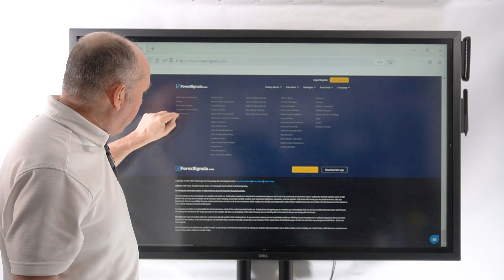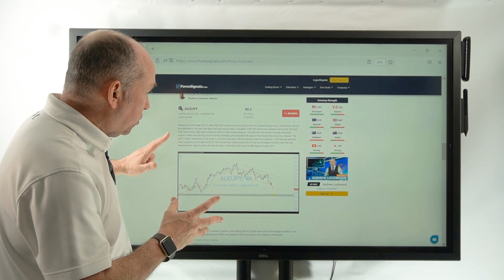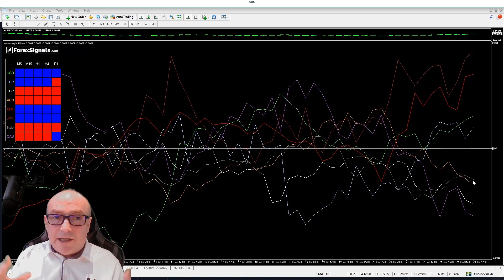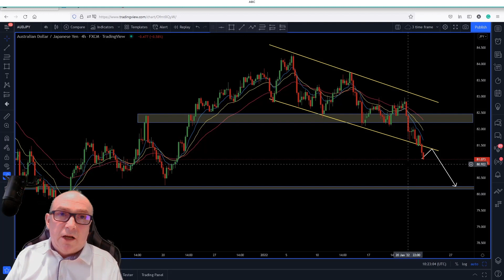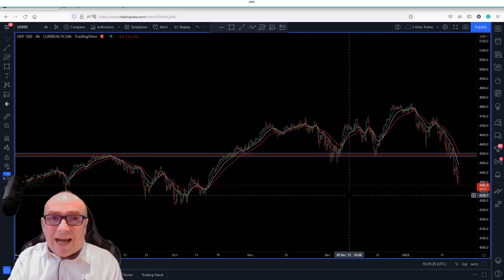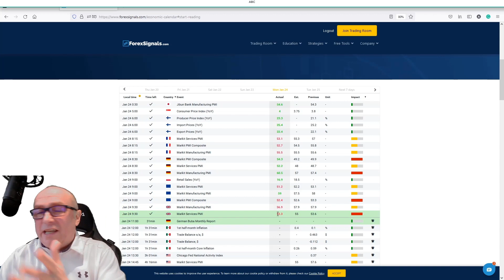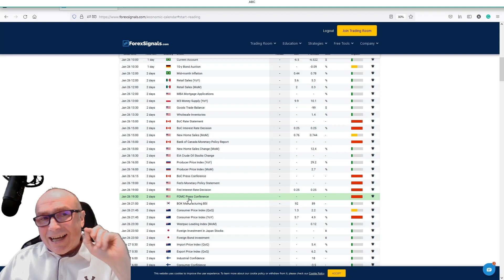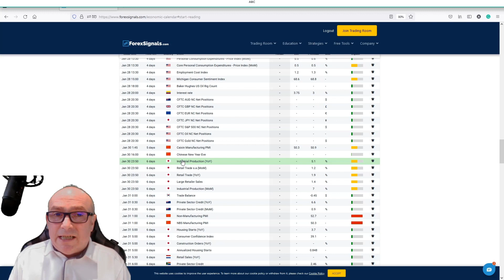RISK OFF Mood Dominates the Markets | XAUUSD, NAS100, AUDJPY | Weekly Forex Forecast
RISK OFF - investors start to protect their capital as tension builds with the Ukraine/Russia story. This tension will not be eradicated in the next few days and the markets are reflecting that.
On the stock market, we noticed an 8% decrease in a month. And Andrew Lockwood is here to discuss what's going to happen next. Also, he shares several potential trade ideas to monitor this week. This week, the spotlight is on XAUUSD, NAS100, AUDJPY.

1,800+ REVIEWS ⭐⭐⭐⭐⭐